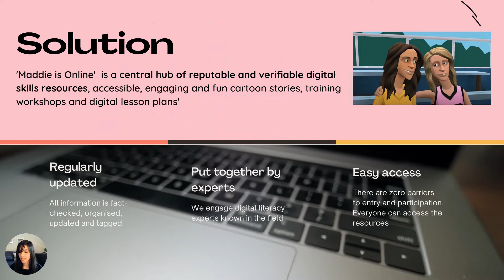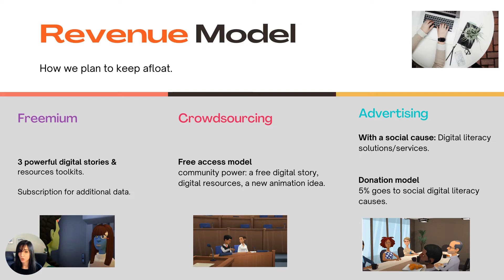Maddie is Online RGU Innovation Accelerator - Presentation Showcase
Showcase video presentation of 'Maddie is Online' (June 2021).